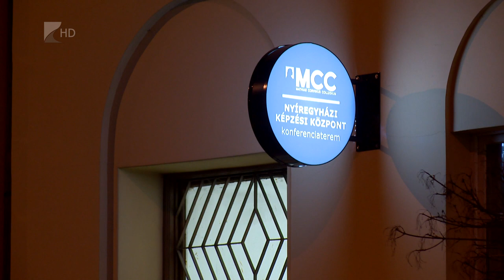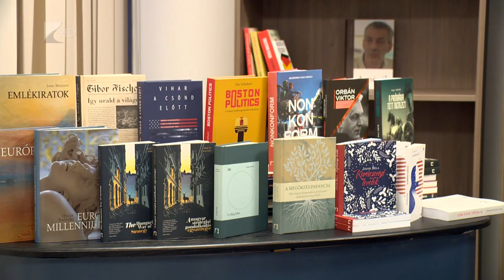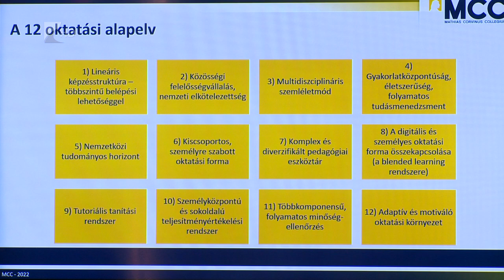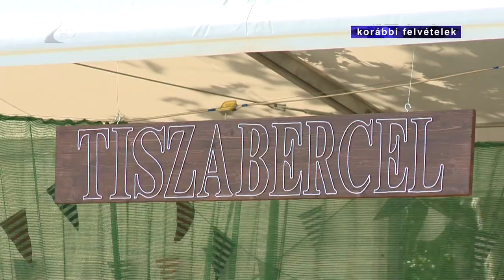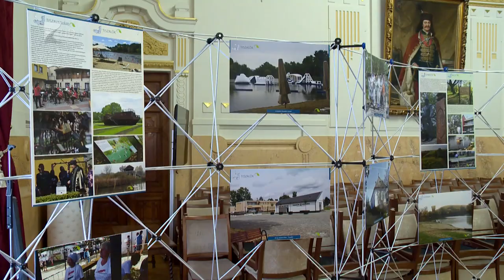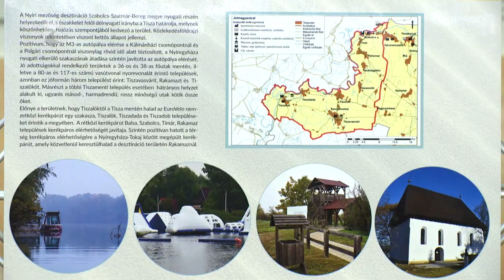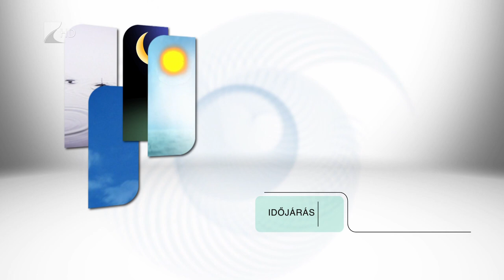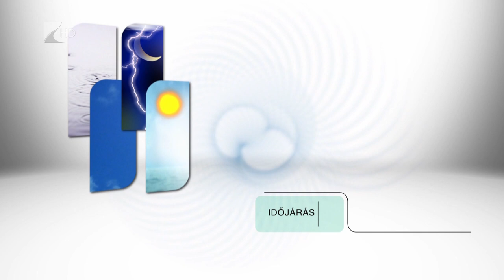Híradó - 2022.12.20. Kölcsey Tv